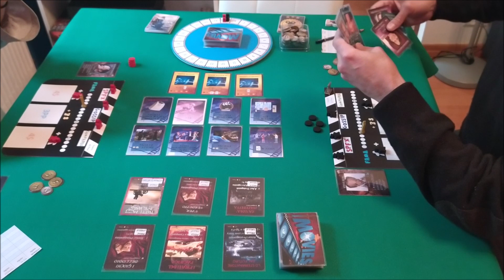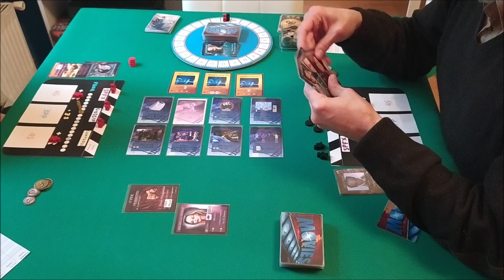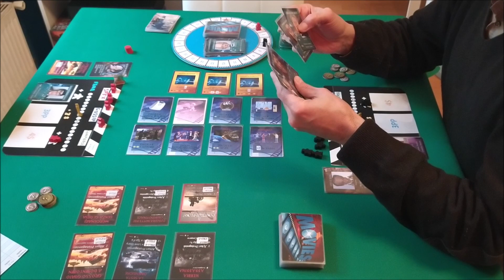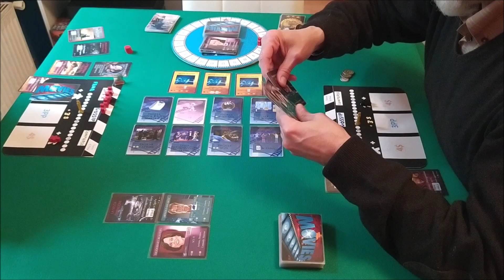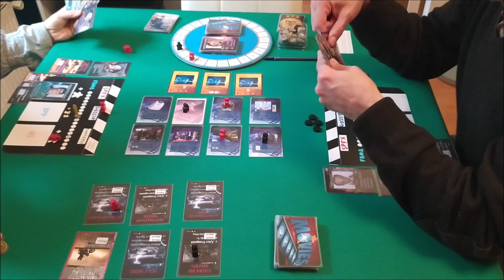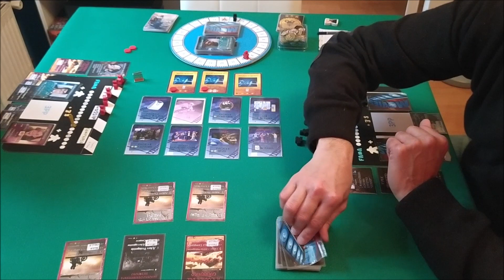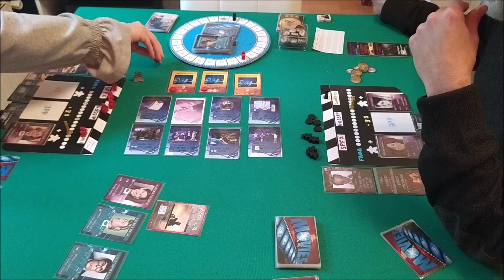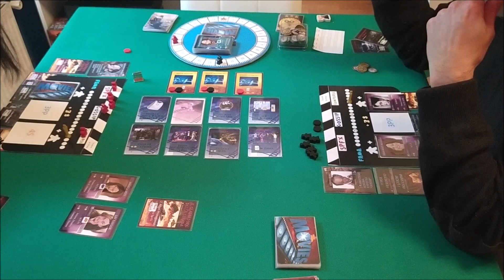𝑻𝑯𝑬 𝑴𝑶𝑽𝑰𝑬𝑺 ( 𝒑𝒓𝒐𝒕𝒐𝒕𝒊𝒑𝒐 ) partita completa in 2 giocatori #005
Questo è THE MOVIES, un mio prototipo di boardgame ambientato nel mondo di Hollywood, un gioco di carte dal regolamento semplice e veloce dove vince il Regista che riesce ad ottenere più "punti prestigio".
Questa è solamente una partita dimostrativa a due giocatori per presentarvi un pò il gioco che si trova in una fase di playtest avanzato.
Un ringraziamento speciale va a tutti gli amici che hanno partecipato con il loro aiuto alla realizzazione del gioco e sopratutto ai playtester per il loro fondamentale contributo.